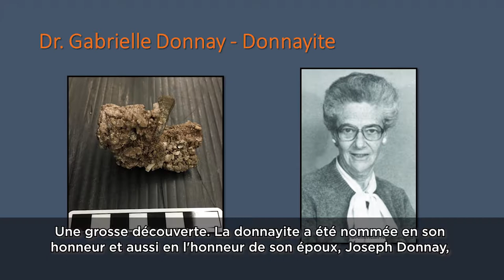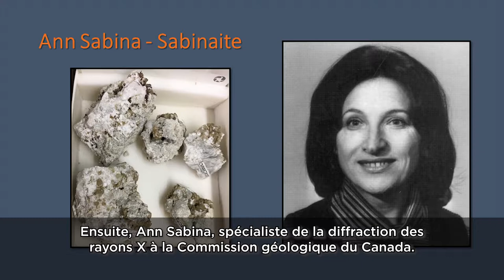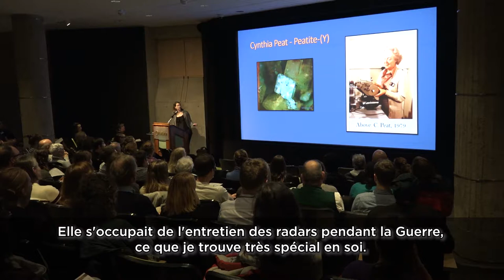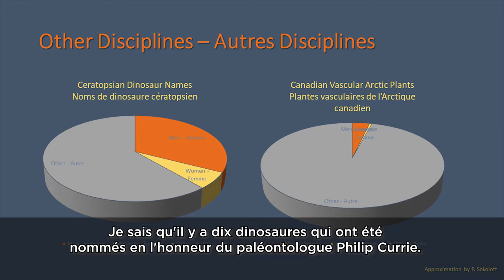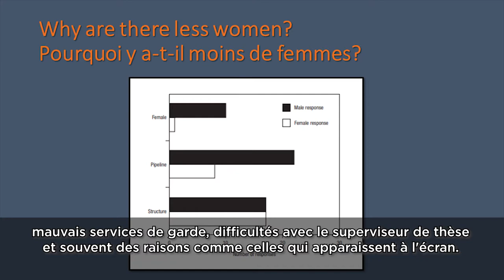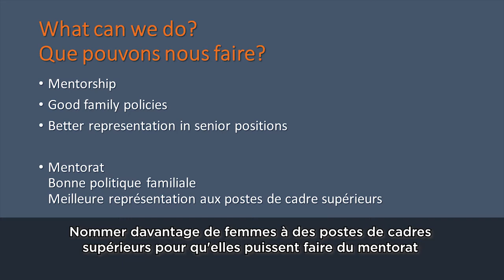She Rocks! Naming Minerals After Canadian Women Scientists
Hear stories about minerals named after Canadian women scientists and consider why so few women have this honour.

Erika Anderson, Curator of Mineralogy at the Canadian Museum of Nature, shares her perspective.

This video is part of the museum’s annual Ignite event, which features snappy science stories shared in five minutes.